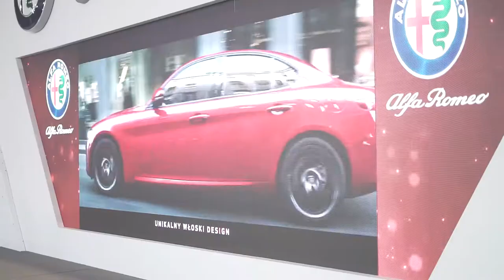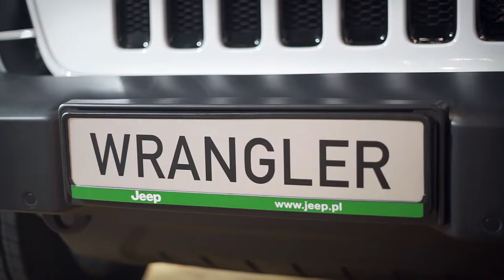STOISKO FCA POLAND - TARGI FLEET MARKET 2019 - MAKE OFF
Obecność grupy FCA Poland na targach Fleet Market 2019 w Warszawie, które odbyły się 20 listopada 2019 w Global Expo. Make off z wydarzenia przedstawia w szczegółach najważniejsze momenty, w tym także premierę LEASYS.